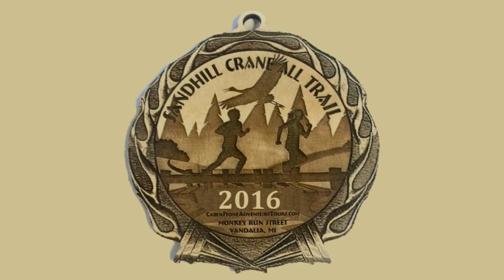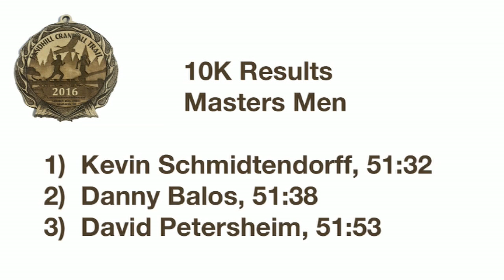Sandhill Crane All Trail Half Marathon, Vandalia, Michigan, 2016, 10K, GLSP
Sandhill Crane All Trail Half Marathon, Vandalia, Michigan, 2016, 10K, GLSP, T.K. Lawless Park, Cairn Stone Adventure Tours, Ron Gunn, running, runner, trail race